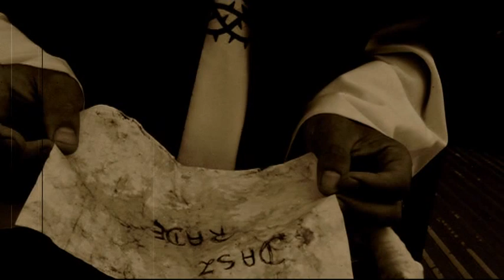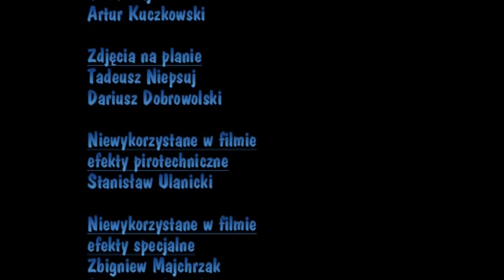"Człowiek który morza nie widział" / "The Man Who Hasn't Seen the Sea" [2012]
ZASTRZEŻENIE: Bohaterowie w tym filmie używają słownictwa obecnego w potocznym języku osób bezdomnych, przez co momentami dialogi są "ciężkie" dla wrażliwego ucha.

"Człowiek który morza nie widział" to historia dwóch ludzi, oparta na prawdziwych epizodach z ich życia.

"Dziadek" — stary marynarz, któremu ze względu na zły stan zdrowia lekarz nie pozwala wypłynąć w morze, zmaga się z uzależnieniem. Związał się z półświatkiem z nadzieją na rozwiązanie swoich problemów. Chce po raz ostatni zobaczyć i poczuć morze. I odejść.

„Młody" — chłopak wychowany w "bidulu", podejmujący wiele prac, które przerwane zostały przez uzależnienie, poszukuje wsparcia w ruchach AA. Delikatny, cichy i bardzo naiwny. Traci wynajmowane mieszkanie. Jeszcze nigdy nie widział morza.
Obaj marzą o namiastce normalnego życia. Czy, gdy się spotkają, uda im się zrealizować swoje marzenia?

„Człowiek który morza nie widział" (Polska, 2012)
W rolach głównych: Franciszek Byś, Leszek Herliczka
Reżyseria: Dariusz Dobrowolski
Scenariusz: Leszek Herliczka
Zdjęcia: Henryk Bąk
Muzyka: Robert Ruszczak
Dźwięk: Bogumił Myśliwiec, Henryk Bąk, Zbigniew Grocholski
Charakteryzacja: Zbigniew Majchrzak
Czas trwania: 66 min.

Cinema Albert Production to jedyna taka grupa filmowa na świecie tworzona przez osoby bezdomne ze schroniska św. Brata Alberta we Wrocławiu

UWAGA! Zbieramy na profesjonalną kamerę — jeśli chcesz nas wesprzeć, rozważ wpłatę na nasze konto (z dopiskiem "Cinema Albert"):

DnB NORD: 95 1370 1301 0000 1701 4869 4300

Towarzystwo Pomocy im. św. Brata Alberta Koło Wrocławskie
ul. Bogedaina 5, 50-514 Wrocław